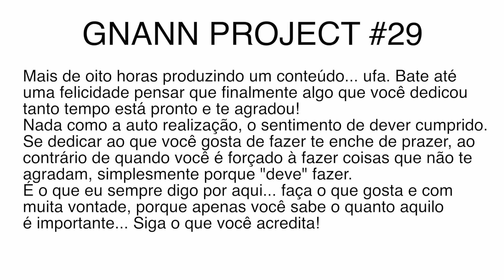69 CURIOSIDADES sobre ESQUADRÃO SUICIDA nos cinemas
E nós separamos 69 curiosidades e fatos sobre o Esquadrão Suicida nos cinemas.